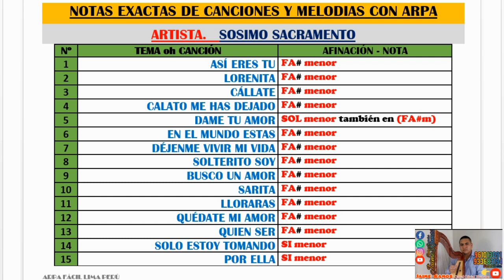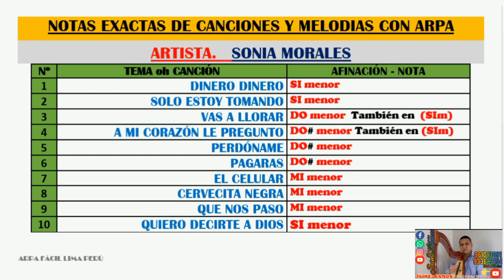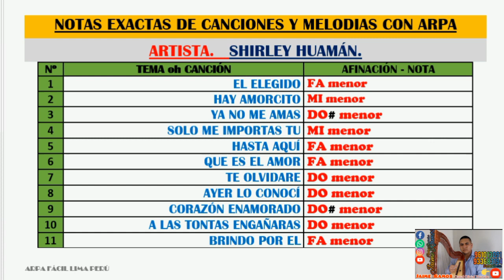Canciones de artistas de tu preferencia y su Afinacion correspondiente